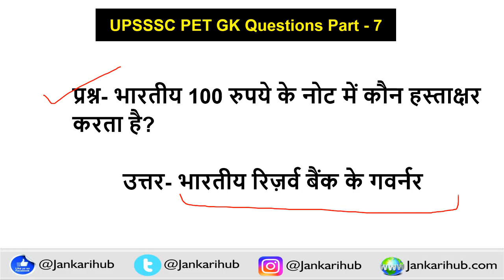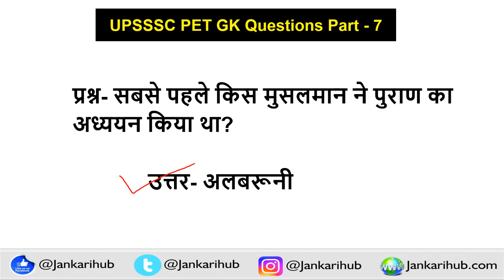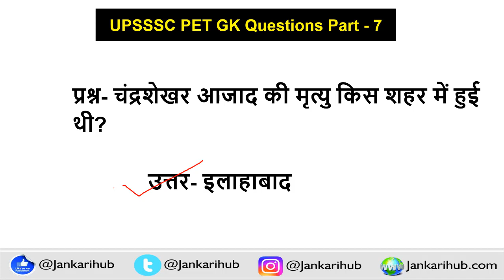UP PET GK Question in Hindi - UPSSSC PET GK PDF - Uttar Pradesh PET General Knowledge Questions